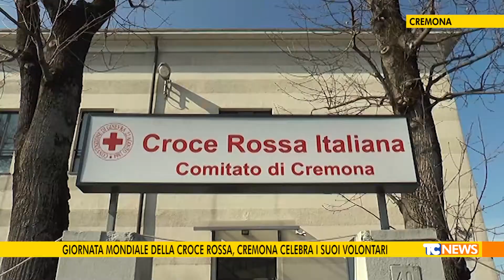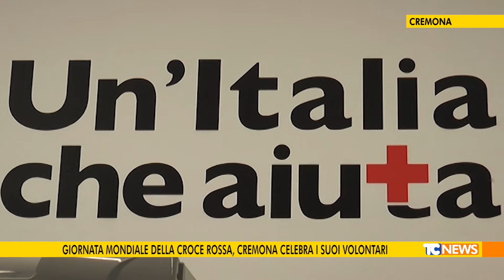Giornata mondiale della Croce Rossa, Cremona celebra i suoi volontari